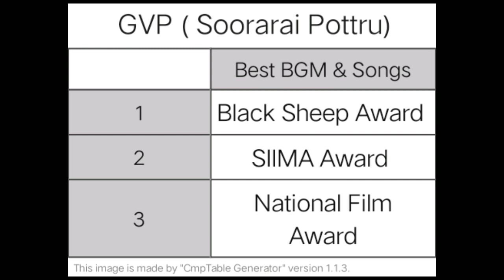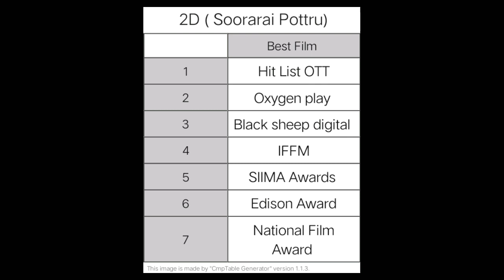Soorarai Pottru இதுவரை தட்டி சென்ற விருதுகளின் லிஸ்ட் | Soorarai Pottru National Award List